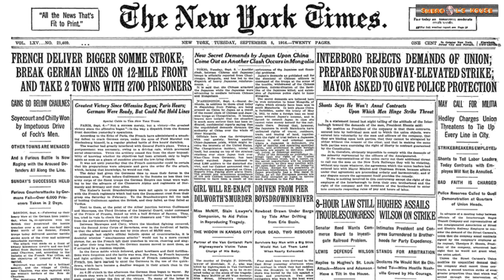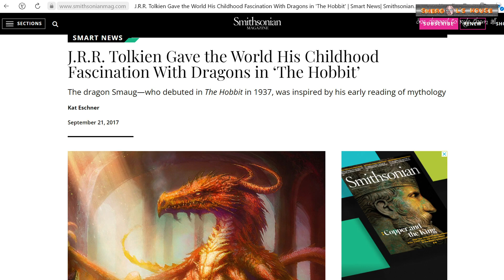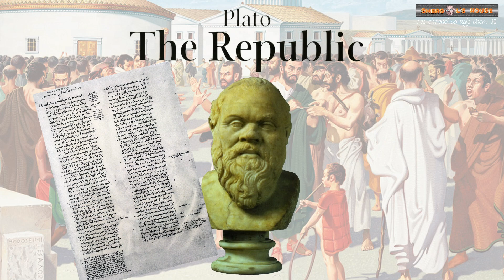Yüzüklerin Efendisi Tolkien Esintileri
Orta Dünya'nın esin kaynakları nelerdi? Tolkien, eserini kurgularken gerçek dünyadan neleri göz önünde bulundurdu? Tarihin sayfalarını beraber çeviriken içlerindeki Tolkien esintilerini hep beraber hissedelim. İyi seyirler dilerim.

Tüm Ürünler
© Sideshow Collectibles (  @Sideshow Collectibles  )
© Weta Workshop ( @Weta Workshop  )
© United Cutlery (  @United Cutlery  )